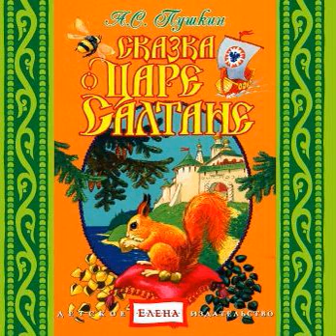Александр Пушкин – Сказка о царе Салтане. [Аудиокнига]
Аудиокнига Сказка о царе Салтане Александра Пушкина – слушать онлайн.
Авторы: Александр Пушкин, Детское издательство Елена.

Описание: «Сказка о царе Салтане» – вольная обработка народной сказки, которая была записана Пушкиным в двух различных вариантах. Автор не следовал в точности ни одному из них, свободно изменял и дополнял сюжет, сохраняя при этом народный характер содержания.